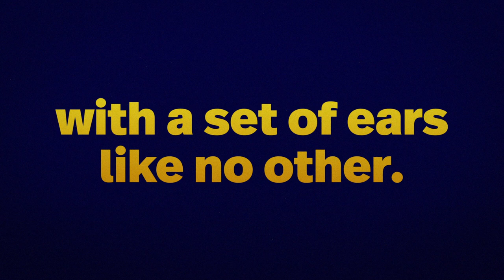Seymour Stein SIRE FIFTY REEL